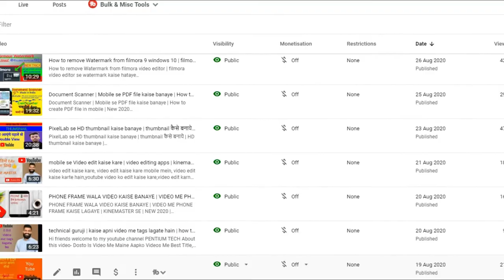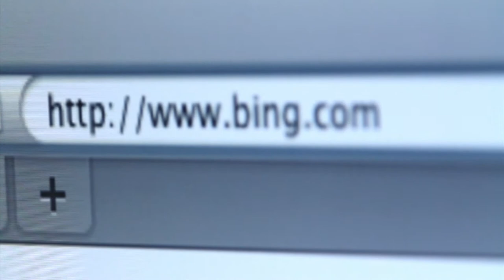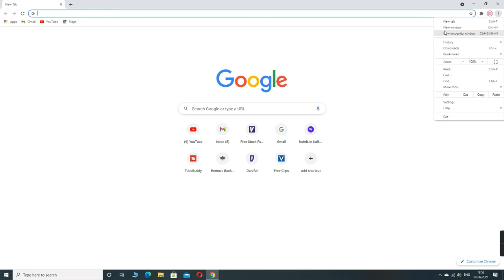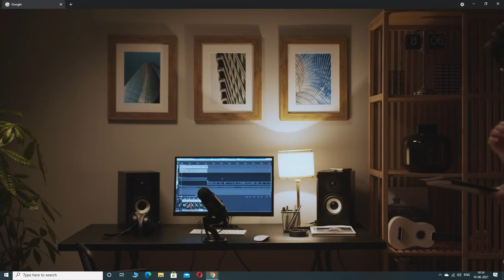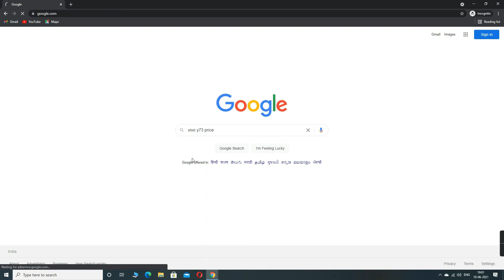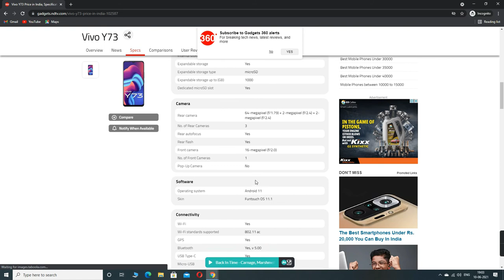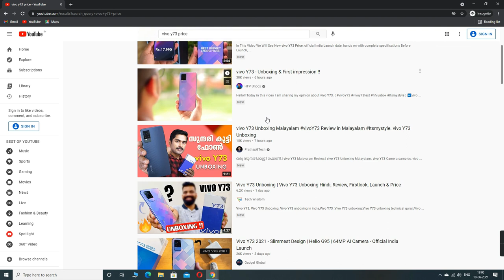How to Complete 4000 Hours Watch Time | 4000 hours watch time kaise complete kare 2021 | Via GOOGLE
COVER TOPIC:-
4000 hours watch time kaise complete kare
watch time kaise badhaye trick
4000 hours watch time kaise complete kare 2021
4000 hours watch time kaise kare 2021
trending youtube video ideas 2021
trending topics for new creators in 2021
trending youtube video ideas
trending video
how to get trending on youtube

About Video:-
youTube ne channel monetization ke liye 1000 subscribers aur 4000 hours ka target sabhi youtubers ke liye diya hain lekin kuchh new creators ko ye samjh me nahi aa raha ki ye 4000 hours watch time 1 years ke andar kaise pura hoga
to iss video me apko ek asi ideas dene wala hu jo ki aapke 4000 hours bhot hi jaldi pura kar dega
aapko iss video me google se kaise aap trending videos ka topic pta kare aur uspar kaise video bnaye wo sabhi details iss video me di hui hain